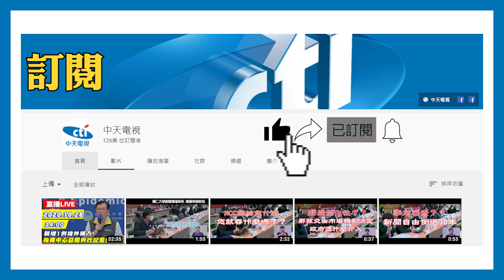20201106中天新聞 巧合？！凌晨地震剛過 東澳捕獲近5米「地震魚」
台東外海今天發生兩起地震，多數民眾可能感覺都不明顯，但宜蘭卻有一位漁民，捕獲了一尾，長5米 重達45公斤的皇帶魚，也就是俗稱的地震魚，買下這條魚的業者表示，這是他開店55年來，看過最大也最長的一尾地震魚。